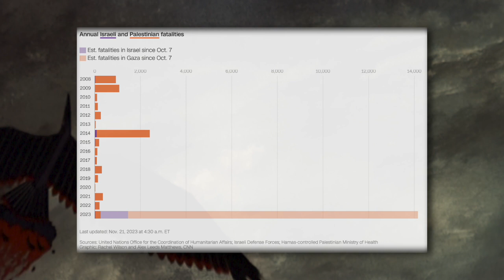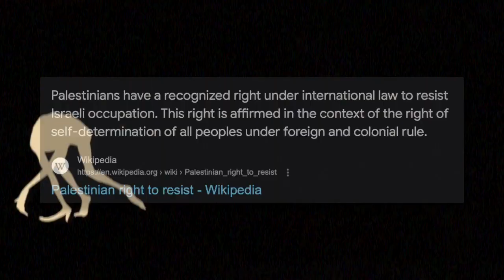Do you see the frightened ones?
Music video for "Goodbye Blue Sky" underlined with Roger Waters commenting on the Israel Palestine conflict.